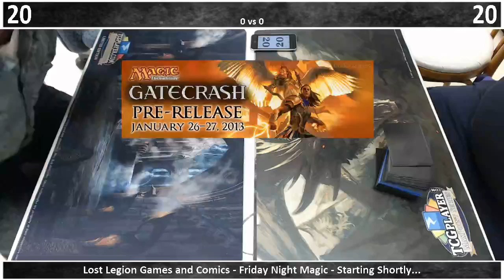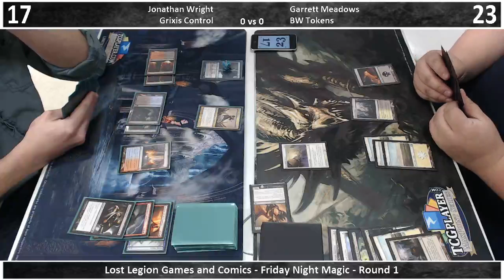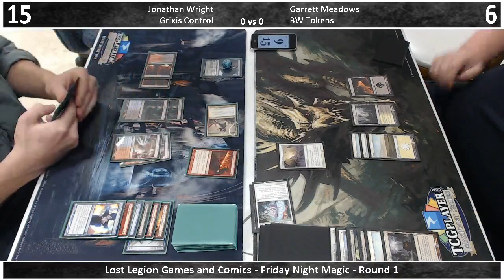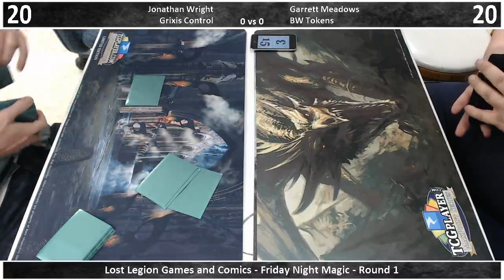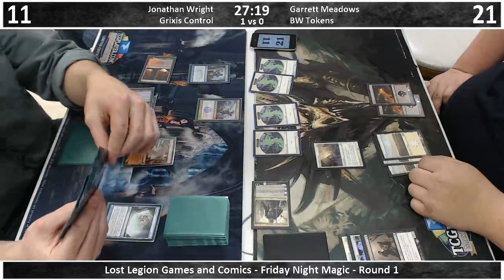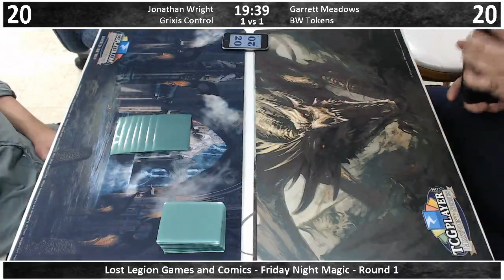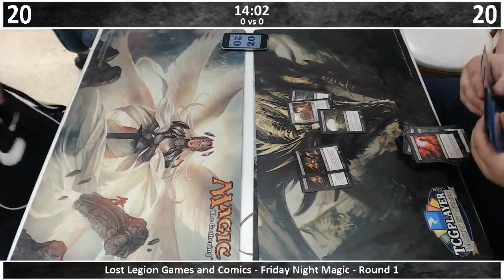Lost Legion FNM - 1/25/13 - Round 1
Unfortunately, due to some connectivity issues, the video stream for this week's tournament is choppy at points. I apologize for the inconvenience and will try to fix this for next week.

For more information on anything we discuss during coverage, visit our Facebook page for links and discussions:

Round 1 coverage of Friday Night Magic from Lost Legion Games and Comics in South Charleston, WV.  After the match, we talk about guild choices for the upcoming Gatecrash prerelease, we look forward to the latest installment of Maxx Turner Needs a Deck featuring RUG Delver, and the local legend Adam Vickers makes a cameo appearance right in time for everything to get ridiculous!

Jonathan Wright (Grixis Control) vs. Garrett Meadows (BW Tokens)